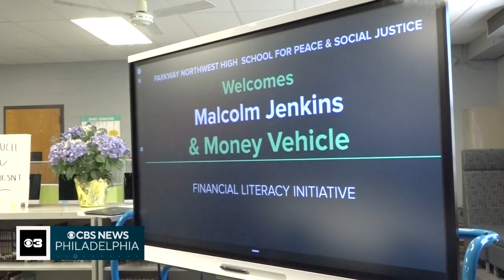Malcolm Jenkins gives financial literacy lesson at Philly school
His "Closing the Wealth Gap" pilot program was introduced to students at Parkway Northwest High School.